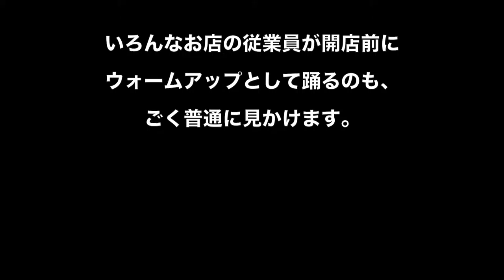Hot Pot Restaurant Stuff Warming-Up Dance at Shanghai, China